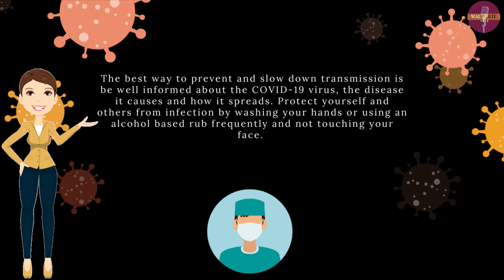What is Covid 19 ?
Walkie Talk a new Medical Learning Platform.